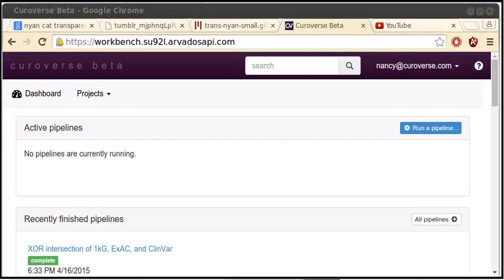edit workbench to have nyancat with chrome plugin